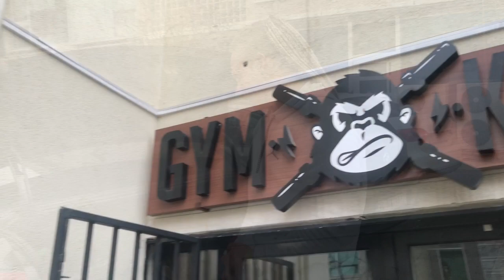GYM KONG’DA FULL BODY ANTRENMAN! MERMİ GİBİ!!! W/ BUĞRA KESKİN - EMİN ÇAPAN !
Gym kong da Full Body antrenman! Bu spor salonu na yakışır bir idman yaptık? Umarım beğenirsiniz..

SİZE ELİMDEN GELDİĞİNCE İNSTAGRAM VE YOUTUBE HESABIMDAN YARDIMCI OALCAĞIM!